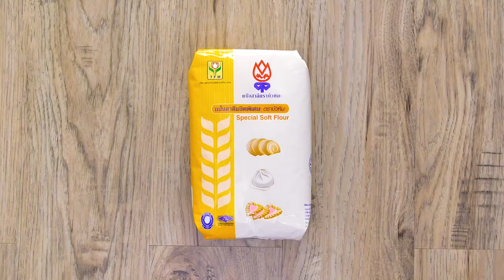รายการ "คาวหวานสำราญใจ" อ.ยิ่งศักดิ์ & ครอบครัว ขอเสิร์ฟความอร่อย EP.32 [1/3]